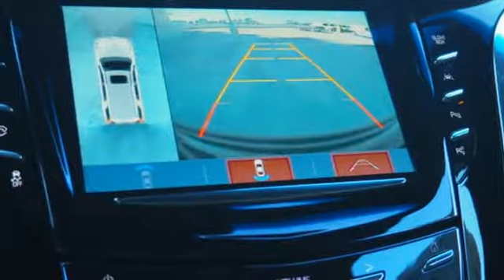New 2019 Cadillac Escalade ESV Miami Fort Lauderdale, FL KR134405 - SOLD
Year: 2019
Make: Cadillac
Model: Escalade ESV
Trim: Platinum Edition
Engine: 6.2l 8 Cylinder Fuel Injected
Transmission: RWD 10-Speed Automatic
Interior: Maple Sugar With Jet Black Accents
Stock #: KR134405
VIN: 1GYS3KKJ0KR134405

Address:
1240 North Federal Highway